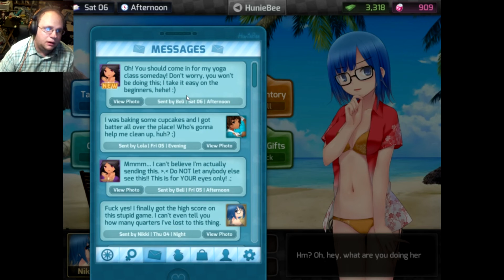Try not to Cringe: More Huniepop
Hey all! Things are getting hot in here, and i hate every second of it!